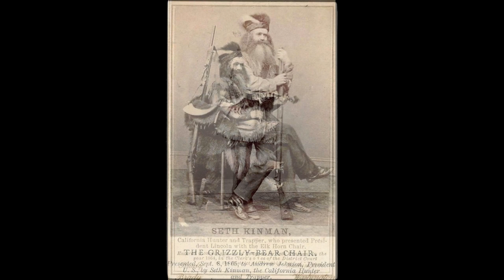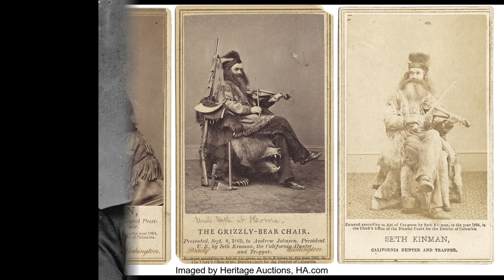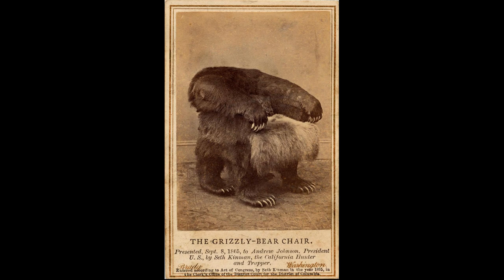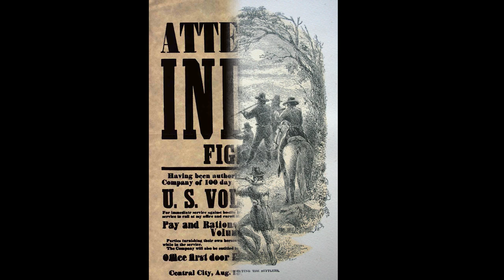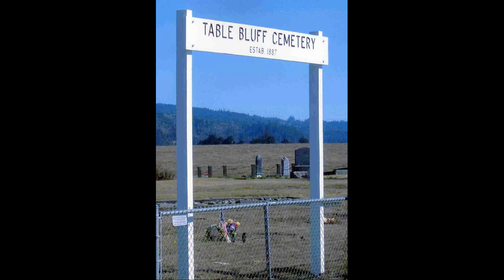The story of Seth Kinman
Seth Kinman was one of Americas original mountain men. and partly responsible for wiping out grizzly bears from Humboldt county in california.